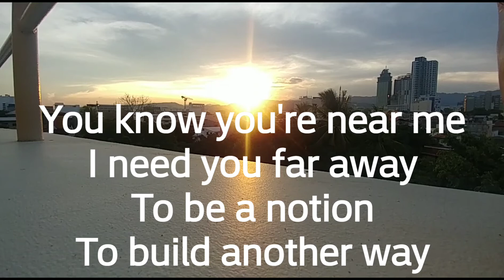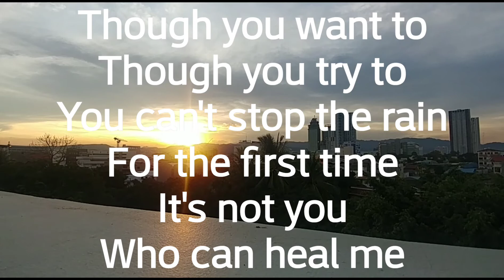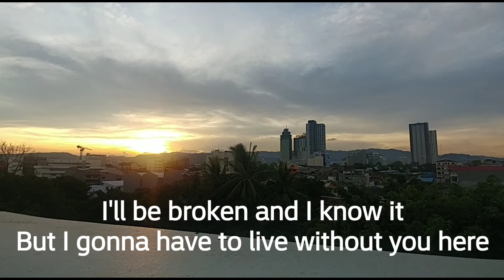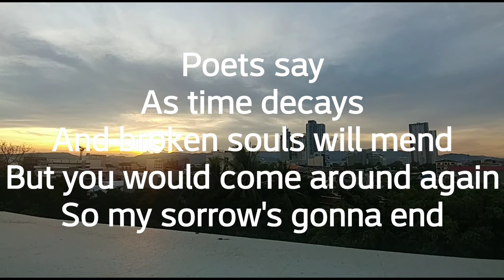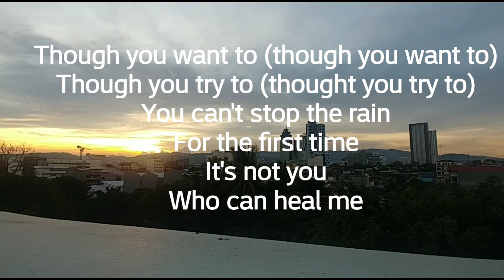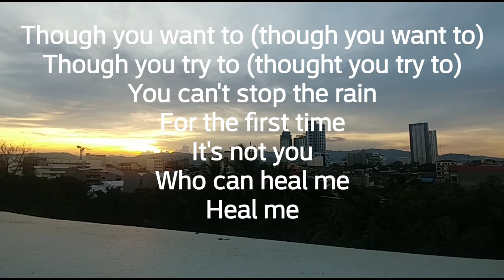HEAL By. WESTLIFE ( OFFICIAL AUDIO)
Published in May 30, 2020

Heal by Westlife I an a big fan since elementary days, so I decided to published this song and put a video background on it because it gives me hope while listening on it especially this time of pandemic we need a motivation in our life to lift our spirits up and move forward.

Licensed to Youtube by:
 SME( on behal of Sony BMG Music UK): ASCAP, SODRAC, AMRA, Latin Author- Sony ATV, UNIAO BRASILEIRA DE EDITORS DE MISICA- UBEM, BMI- Broadcast Music Inc., Latino Author , EMI Music Publishing, CMRRA, Kobalt Music Publishing, SOLAR Music Rights Management and 10 music rights societies.

Genre: POP
Min. 3.08 sec
Background video: yours truly
Song: WESTLIFE
Tittle : HEAL

LYRICS
Heal Kian: Even though you're near me I need you far away To be an ocean To build another way

 Bryan: I'll be broken And I know it But I just can't seem to find Another way

All: Though you want to Though you try to You can't stop the rain For the first time It's not you Who can heal me

Bryan: I need some distance To find another road It's not so easy Sorrow, such a heavy load

 Nicky: I'll be broken And I show it But I'm gonna have to live Without you here

Shane: Poets say As time's a case A broken souls were mend But you would come around again So my sorrow's gonna end

 Mark: But it's not you... Heal me... But it's not you... Heal me...

All (Shane): Though you want to (though you want to) Though you try to (thought you try to) You can't stop the rain For the first time It's not you
Who can heal me

Though you want to (though you want to) Though you try to (thought you try to) You can't stop the rain
 For the first time It's not you